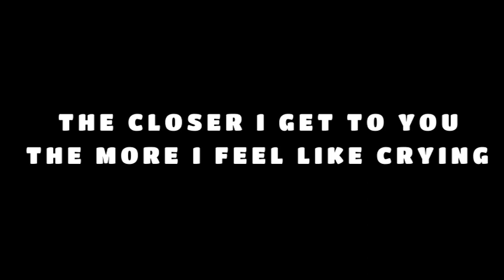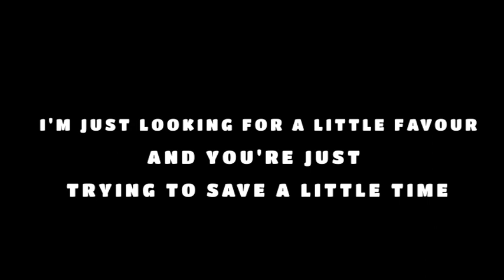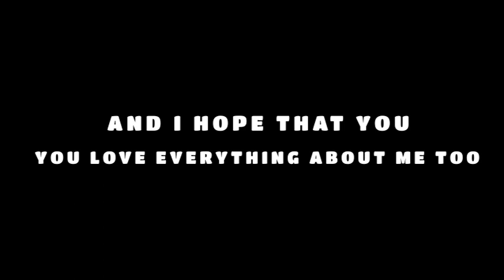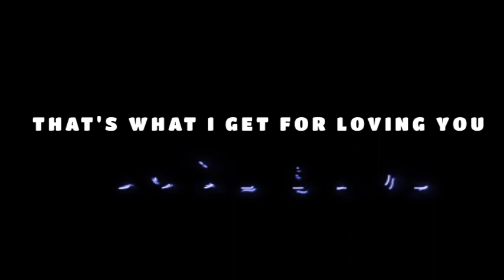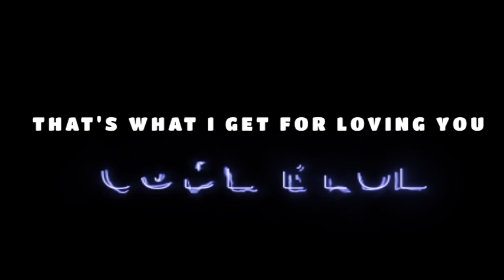The Dream - Code Blue (Official Lyric Video) Fifty Shades Darker Soundtrack 2017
The Dream - Code Blue (Oficial Lyric Video)
The-Dream drops "Code Blue," off the "Fifty Shades Darker" soundtrack.
It looks like the Fifty Shades Darker soundtrack is already a blockbuster. After mega-drops from Nicki Minaj and Taylor Swift, we get another big song off the soundtrack from The-Dream. The song is called "Code Blue," and it seems to be less club friendly cut off the album. As The-Dream prepares to drops his next album Love Affair, he hopes to pick up some new and younger fans with his participation on projects like these.

2 in 1 Eyebrow Razor and Hair Remover, Eyebrow Lips Nose Body Facial Hair Removal for Women
Is this soundtrack shaping up to be one of the strongest in years?

Quotable Lyrics

There's no forever, baby
I'm just looking for a little favor
And you're just tryna save a lil time
Baby lemme give you a piece of mind

 Fifty Shades Darker (Original Motion Picture Soundtrack)

Fifty Shades Darker (Original Motion Picture Soundtrack) (2017)
Various Artists
1.  I Don't Wanna Live Forever
2.  Not Afraid Anymore
3.  Pray
4.  Lies In the Dark
5.  No Running From Me
6.  One Woman Man
7.   Code Blue
8.  Bom Bidi Bom
9.  Helium
10.  Cruise
11.  The Scientist
12.  They Can't Take That Away From Me
13.  Birthday
14.  I Need A Good One
15.  Empty Pack Of Cigarettes
16.  What Would It Take
17.  What Is Love?
18.  On His Knees
19.  Making It Real Kiss Me